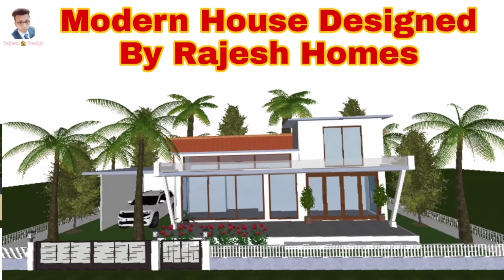The trailer video of channel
(Our tags)

planner 5d
Modern house Kaise banaen
Modern house in India
2D 3D house design
AutoCAD design
Sketchup
my dream house
my future house plan
planner 5d tutorial android
home planner 3d
planner 5d home interior design & room sketchup
ghar kaise banaya jaaye
minecraft ghar kaise banaya jaaye
house design mobile app
Ghar ka design apne mobile per KESE banaen
Beautiful small budget house
East West North facing house mobile per KESE banay
Planner 5D se ghar Kaise banay
3d house design app
3d house design app for pc
modern villa elevation design
villa front elevation design
residential building
residential building example
types of residential buildings in india
types of commercial buildings in india
types of commercial real estate investments
house design worth 1 million philippines
1.5 million worth of house in the philippines
2 storey house design worth 1 million philippines
modern 2 storey house design philippines
royal house in bangalore
royal house in kerala
royal house in dubai
royal house design in dubai
royal interior design house
commercial real estate india
commercial real estate Amerika
commercial real estate uk
commercial real estate usa
commercial real estate now York
commercial building design ideas
simple commercial building design
3 storey commercial building design
3 storey commercial building floor plan dwg
3 storey modern house design
3 storey house plans for small lots philippines

3d home design online
free online floor plan creator
best floor plan software
planner 5d tutorial
planner 5d import floor plan
usa house design interior
interior design ideas for small house
usa house front elevation
indian house front elevation designs photos 2020
american house front elevation designs photos
40*60 house front elevation
Luxury house in low cost
new york home design style
new york decor ideas
brooklyn apartment decorating ideas
boho apartment ideas
simple house design video
low budget modern 3 bedroom house design
low budget modern 3 bedroom house design in south africa
3 bedroom floor plan with dimensions
3 bedroom house plans indian style
1000 sq ft house plans 3 bedroom indian style
1000 sq ft house design for middle class